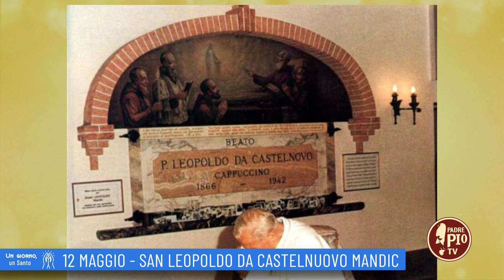San Leopoldo Mandic (Un giorno, un Santo 12 Maggio 2022)